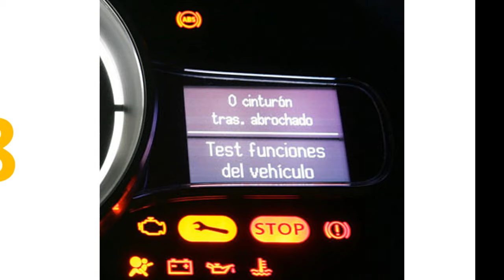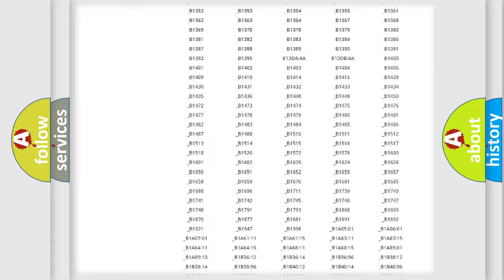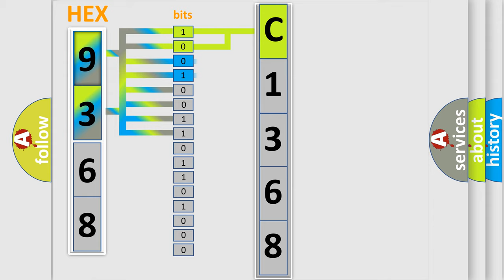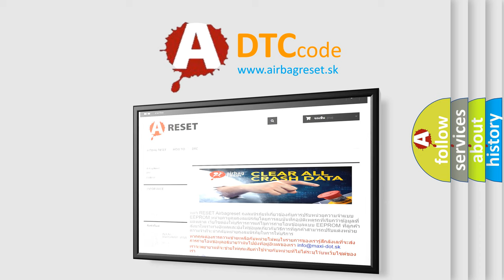DTC Nissan C1368 Short Explanation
Contents:
0:21 Basic DTC analysis according to OBD2 protocol standard.
1:48 Insight into programming
2:58 A diagnostically understandable description of the Diagnostic Trouble Code
3:05 Basic error definition

Make:
Nissan
Code:
C1368
Definition:
Lost Communication With Body Control Module
Description: